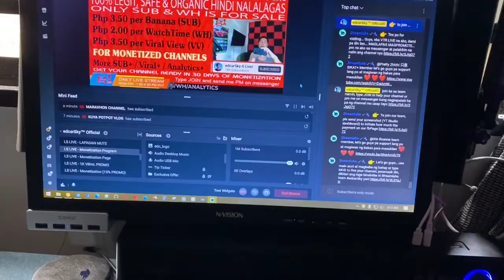LAUNDRY DAY: Paano ba kumita ang newly monetized habang naglalaba